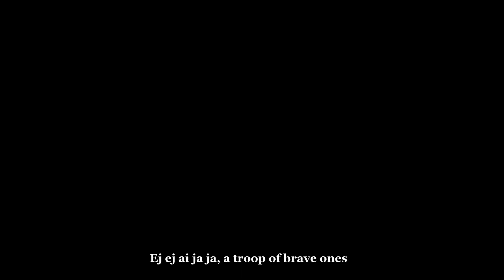Polish Lithuanian Commonwealth War Song - Oi Šermukšnio (Oh Rowan) The Battle of Vienna.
The battle of Vienna and the charge of the winged Hussars. Some lyrics were changed in the final verse to fit the theme.
Originally the last few verses were referring to the Swedes as the enemy not the Turks, and to the King Chodkewicz,  in that battle not Sobieski.